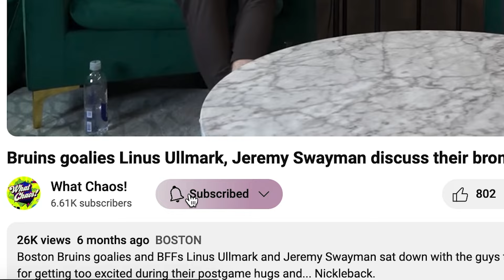Logan Stankoven on his size and chasing the Calder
Logan Stankoven joins thew show to discuss his goals going into his first full NHL season, being short and life as a Dallas Star.

Join DJ Bean and Pete Blackburn for all that and more on another episode of What Chaos! presented by the ALLCITY Network!

to explore the full range of training gear, like the Digital Reactor Dangler for stickhandling drills or the Reactor Slide Board to help add strength to your stride.

PXG Golf: “Game changer” has been thrown around so much, it’s lost its meaning.

Try AG1 and get a FREE 1-year supply of Vitamin D3K2 AND 5 free AG1 Travel Packs with your first purchase exclusively

PrizePicks - Download the PrizePicks app today and use code WHATCHAOS for a first deposit match up to $100! Pick more. Pick less. It’s that Easy!